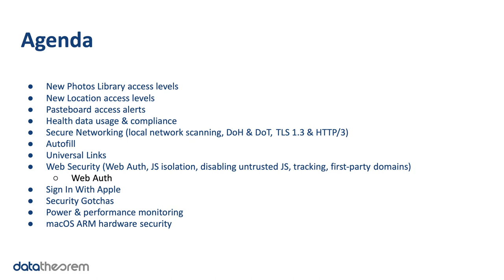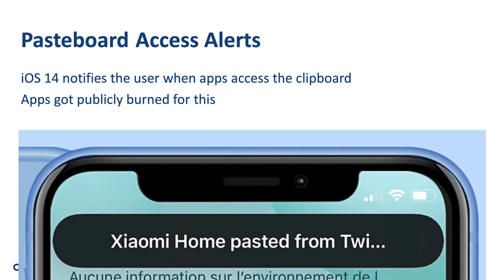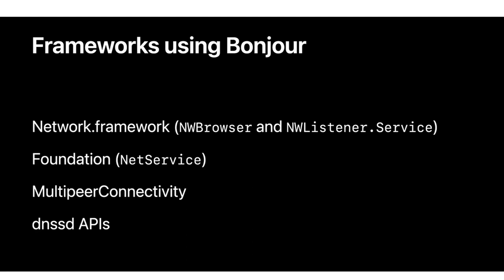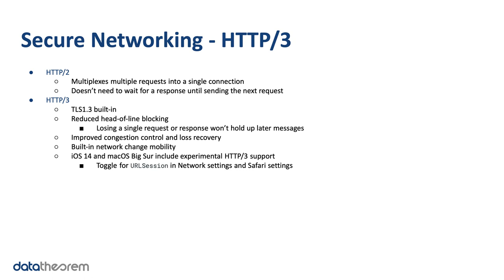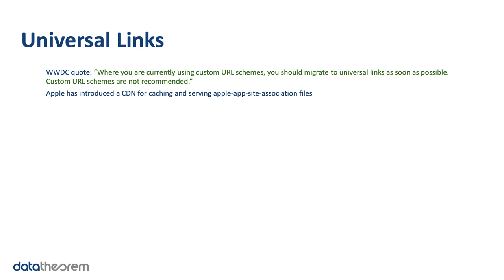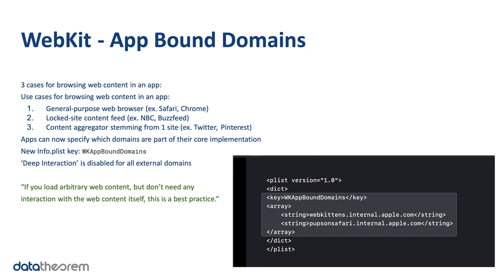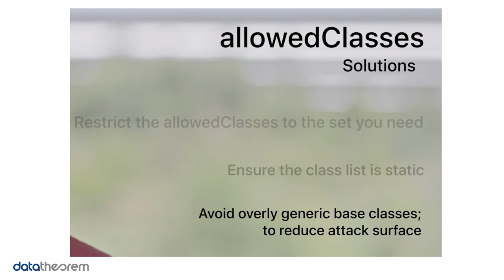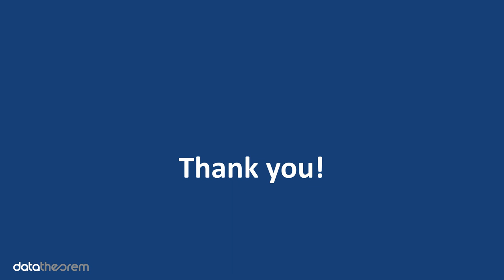Security and Privacy Changes in iOS 14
This briefing from Phillip Tennen, iOS Software Engineer, summarizes the annual platform security updates and features from Apple, as well as what app developers need to do to stay compliant and secure user data. There are key considerations for mobile and web app security that Data Theorem will be adding to the analyzer engine.

Schedule a custom demo to reveal your current web and mobile application security posture in relation to these updates